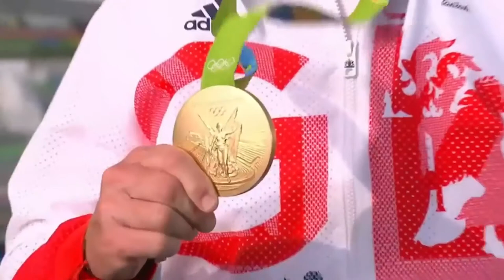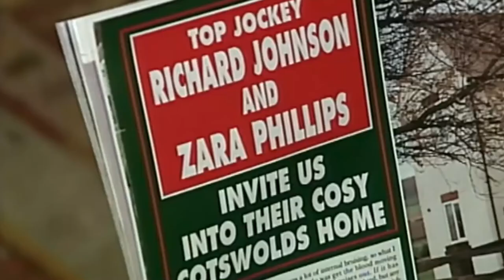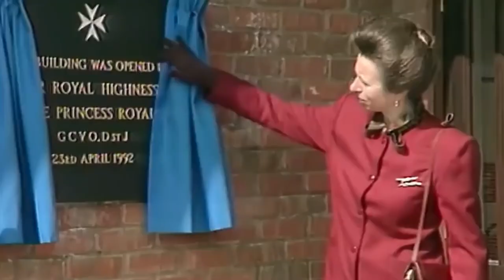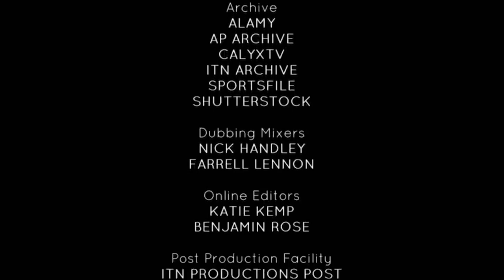Zara And Anne: Like Mother, Like Daughter? - Expert Equestrian - British Royal Documentary